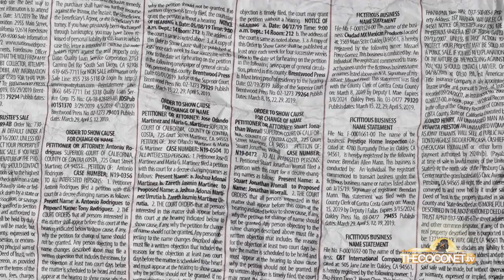Hot Brown Honey | Keepin It Fresh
The Honeys are all super talented, multidimensional artists who trailblaze as independents and collectively as "Hot Brown Honey". We catch their explosive show at the iconic Sydney Opera House. We see them light it up on stage and get to sit down with them to discuss the inspiration behind the show.

Keepin It Fresh brings you all the freshness happening in our Moana communities, from Siva Afi Festivals to Pacific Cabarets.